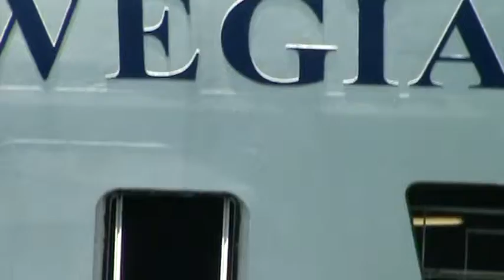USA ORLANDO SOJOURN ..KASHMIRI PANDIT FAMILY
ENJOY USA ORLANDO SOJOURN ...8. WITH THE MOZA & KHER KASHMIRI PANDIT FAMILY